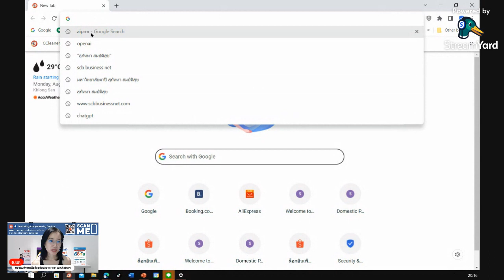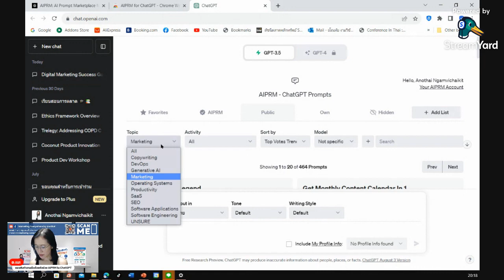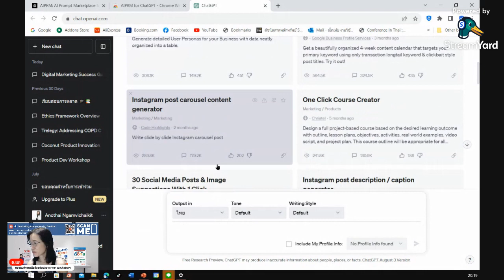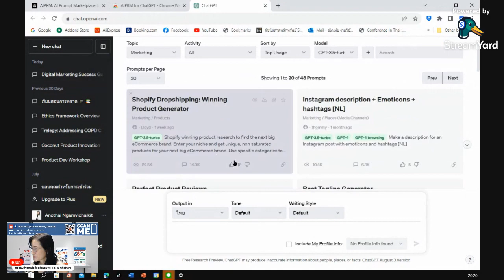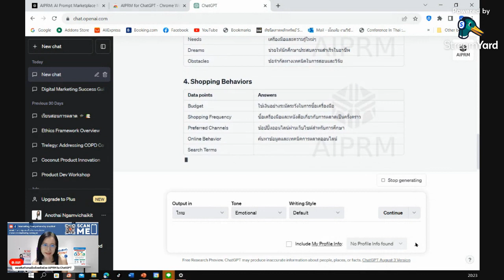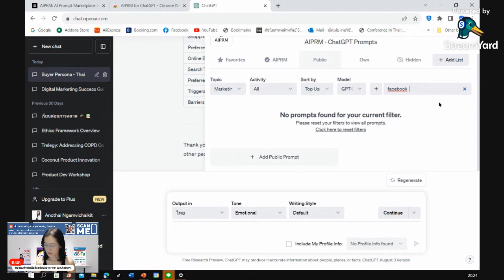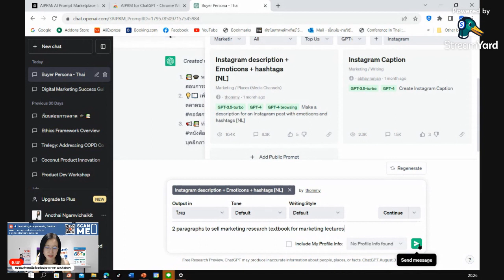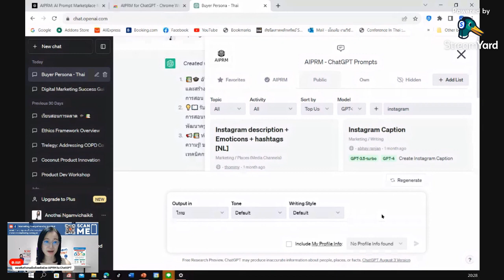ของลับ AIPRM ตัวช่วยใช้งาน ChatGPT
AIPRM for ChatGPT คือ โปรแกรมที่ทำงานร่วมกับ ChatGPT โดยมีรูปแบบการทำงานคือ AIPRM จะแปลงข้อความที่ผู้ใช้พิมพ์ให้กลายเป็น Prompt ที่เหมาะสม ส่งผลให้ ChatGPT  สามารถให้ข้อมูลได้อย่างที่ผู้ใช้ต้องการ
แต่ปัญหาคือ ไม่ใช่ทุกคนที่เชี่ยวชาญเรื่อง Prompt หากเราเป็นผู้เพิ่งเริ่มต้นใช้ ChatGPT คำถามคือ ทำอย่างไรจึงจะสามารถสร้าง Prompt เพื่อสั่งการให้ ChatGPT ทำงานดั่งใจนึก
วันนี้ อ.เนะ เลยอยากจะชวนทุกคนมาดูคลิปนี้ ว่าเราจะแก้ปัญหาด้วยเครื่องมือ AIPRM for ChatGPT ได้อย่างไรค่ะ

หรือร้าน Shopee  มีส่วนลดด้วย🤩
กด LIKE กด แชร์เป็นกำลังใจด้วยค่ะ
📲e-book
ปั้นแบรนด์อย่างมีกลยุทธ์